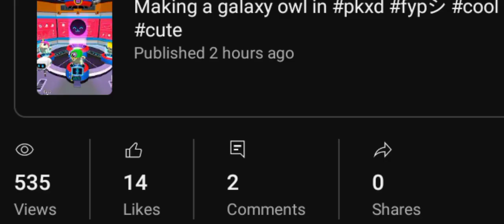Thanks so much for 361 subs!